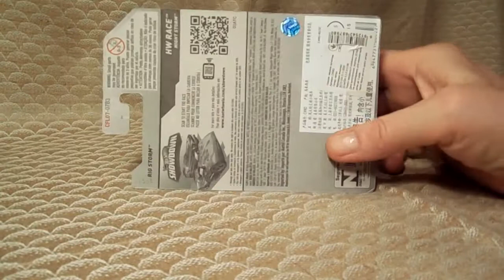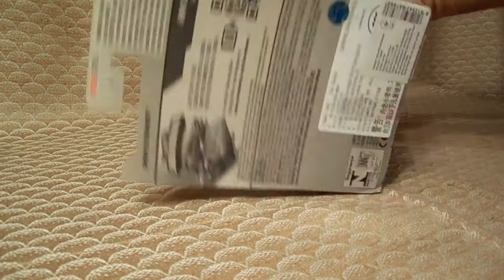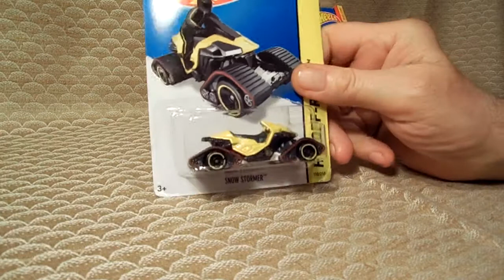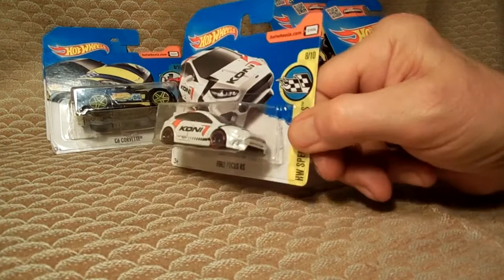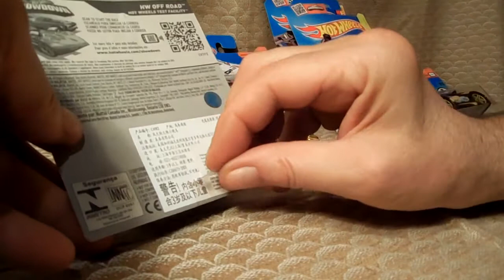Hot Wheels. Последняя покупка. Как лучше распаковать.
Не столько обзор, а о том, какие есть машинки. Их такое разнообразие! И в конце, как лучше распаковывать и хранить в упаковке.